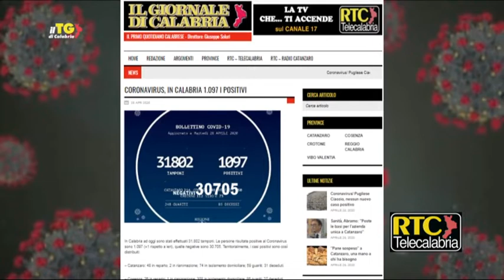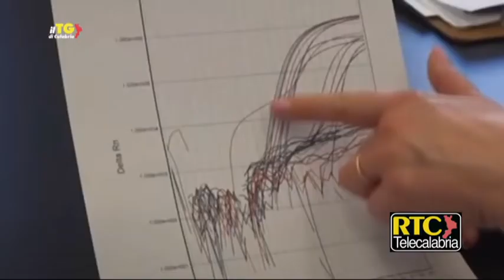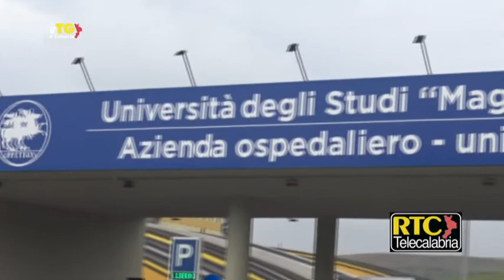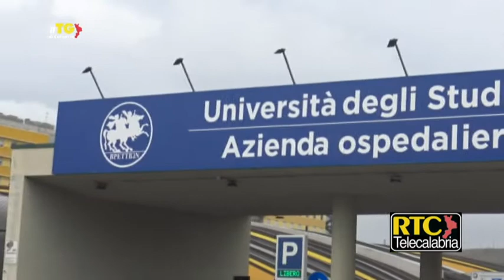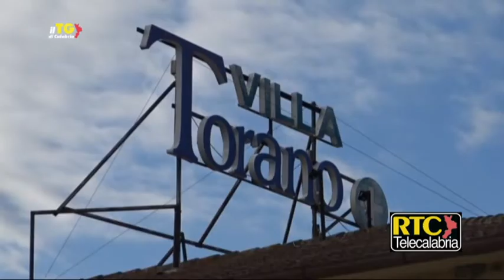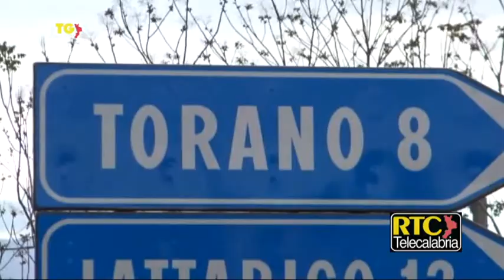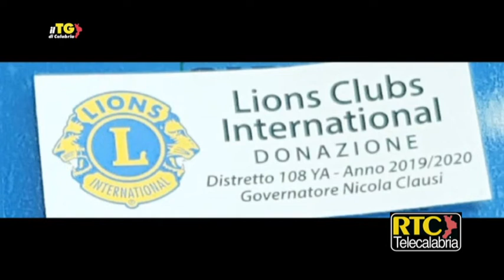Il TG di Calabria RTC del 28 aprile 2020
Il TGdiCalabria RTC, l'Informazione calabrese libera e credibile, di martedì 28 aprile 2020.